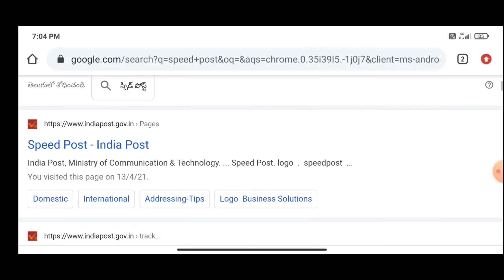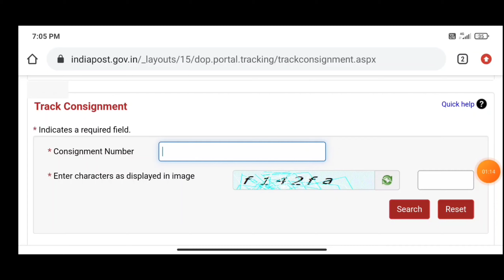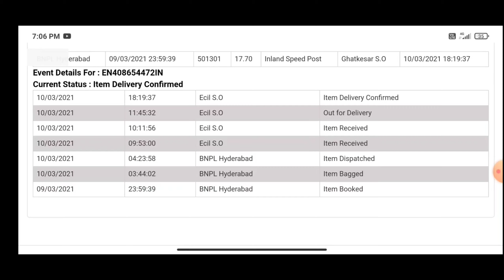How to track speed post status||. in online-indianpost in telugu ||మీ పోస్ట్ ఎక్కడుందో తెలుసుకోండి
How to track speedbpost status in online
In your mobile phone

Join group in whatsapp